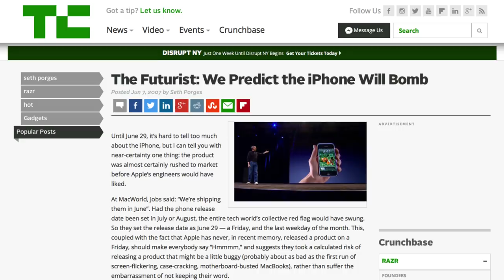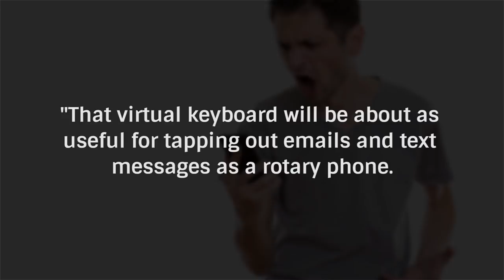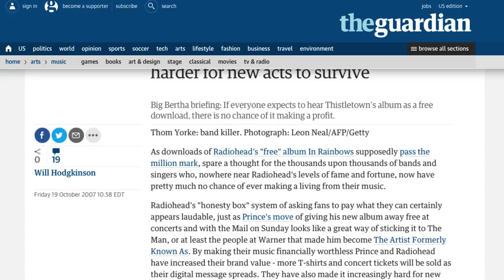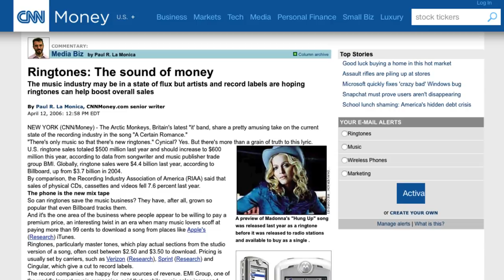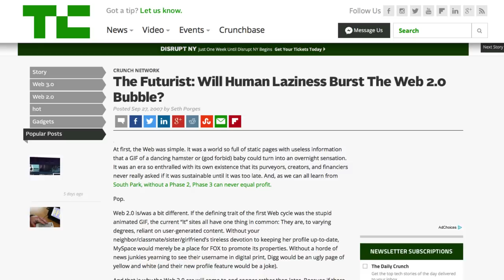Things People Believed 10 Years Ago That Ended Up Being Wrong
A lot can change in 10 years’ time, and it’s pretty funny to look back at what we thought life would be like today just a decade ago. It seems like our view of the near future was both too nearsighted and too science fiction. No, a major album released online for whatever listeners wanted to pay did not singlehandedly ruin the music industry, and no, ringtones are not the future of music. From the laughable prediction about the iPhone to the technological advances we’re yet to see, let’s take a look at some things people believed 10 years ago that ended up being wrong.

The iPhone would fail! | 0:00
Cyborg nation! | 1:34
In Rainbows would destroy music! | 2:27
Ringtones could save music! | 3:04
People aren't narcissists! |  3:59